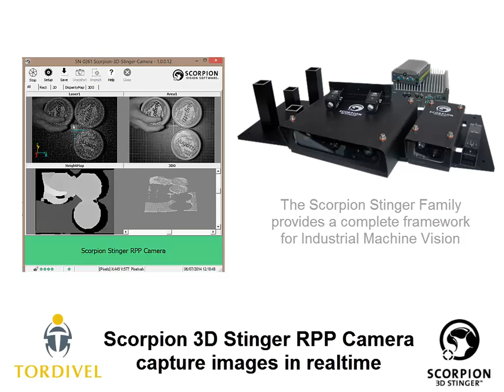3D Object Location and Counting for Logistics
The Scorpion 3D Stinger Camera creates images in realtime. This video shows how these capabilities can be used in logistics to locate, count and identify objects.